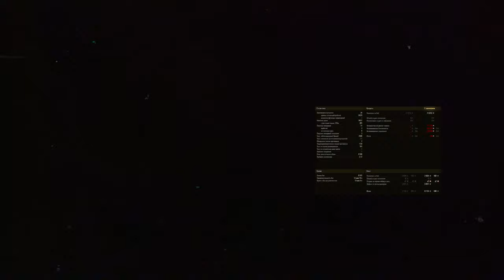КАК ПАТЧ 1.13 - МНЕНИЕ ПРО ИЗМЕНЕНИЯ - ЛУЧШИЙ ПАТЧ ЗА ПАРУ ЛЕТ